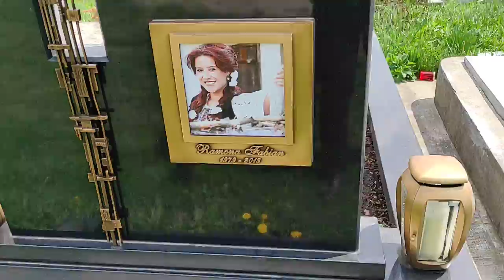4 Mai 2022 Dumnezeu să o ierte pe Ramona Fabian de la Sântana de Mureș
Dumnezeu să o așeze în Rai cu Sfinții 🙏🖤➕😰